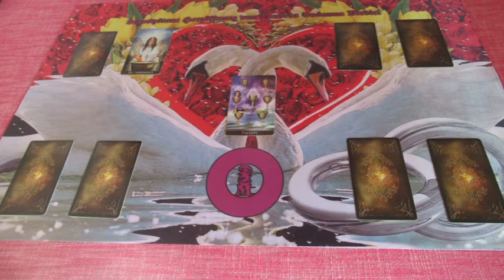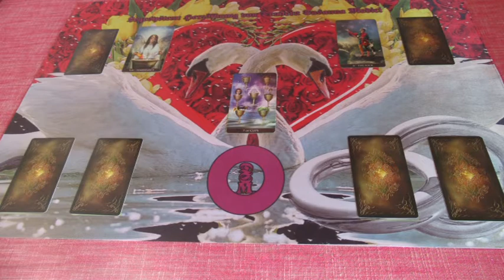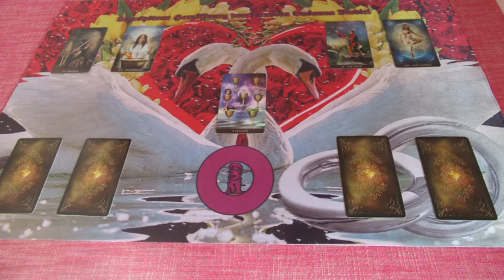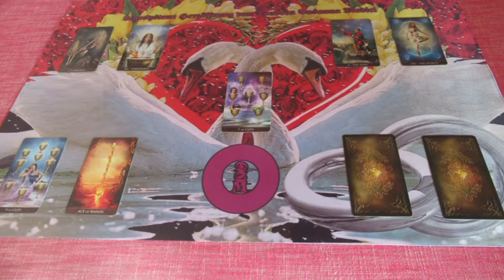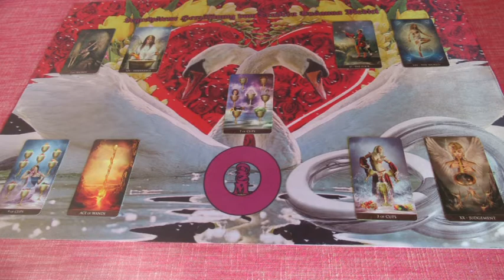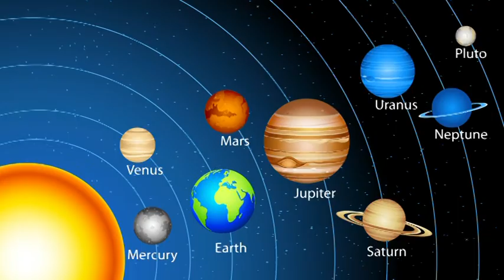Valentin napi kedvezményes Jóslás ÁRIEN részére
Telefonos elérhetőségem jóslásra:
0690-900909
750Ft/Perc

Átutalás:
Erste Bank
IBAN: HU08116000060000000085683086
BIC: GIBAHUHBXXX
Tulajdonos: Dendera Susanna Medici
Kép. shutterstock/Artnis/Koi88/anabear/Zaie/EsslTTatiana Kost/Vectomart/Triff/Studio_G